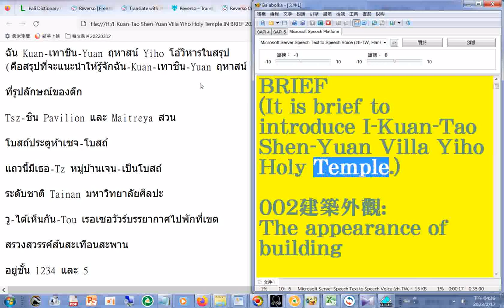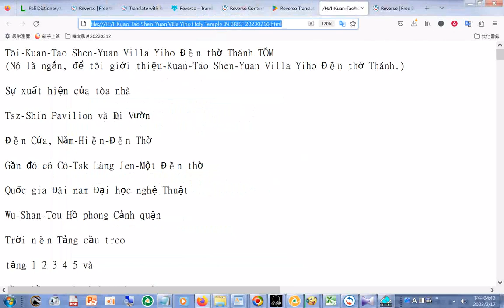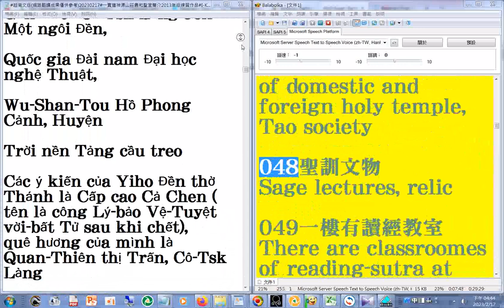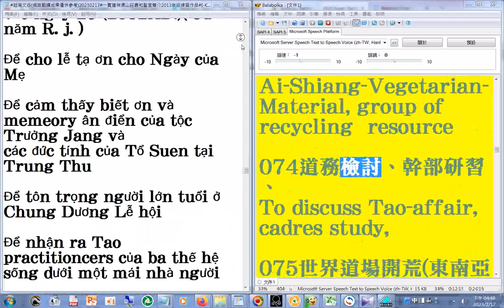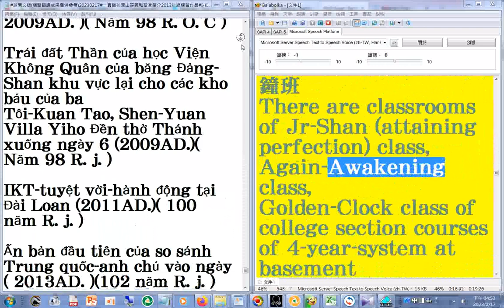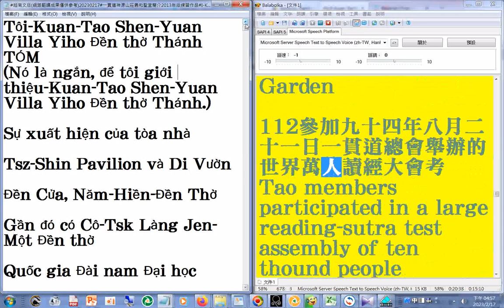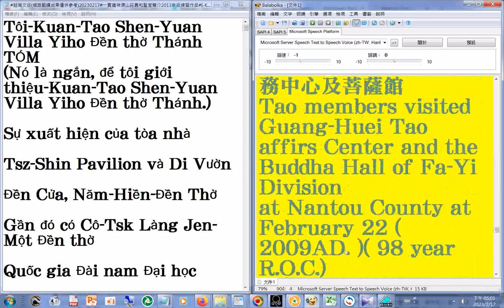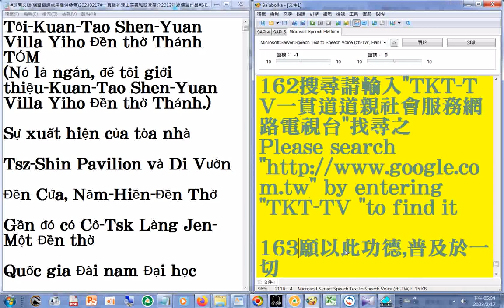附加瀏覽#越南文 版網路翻譯成果。僅供參考20230217#一貫道神源山莊義和聖堂簡介2013年版練習作品#I Kuan Tao